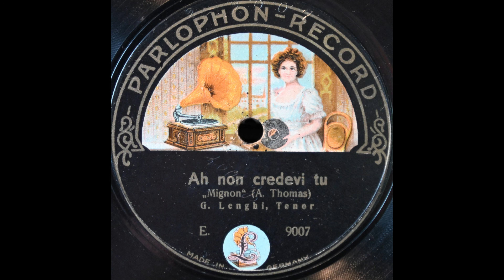Elle ne croyait pas (Giuseppe Lenghi-Cellini)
Giuseppe Lenghi-Cellini sings "Elle ne croyait pas" from "Mignon" (in Italian) on Parlophon E. 9007, recorded around 1911.